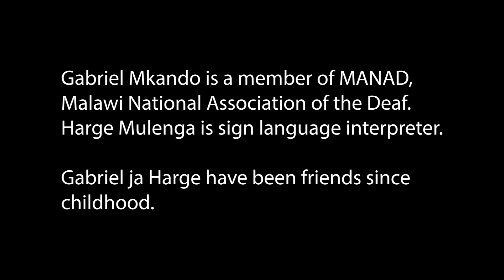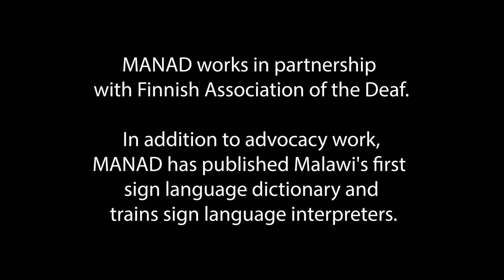Friendship over languag barriers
Friendship can give you a lot - sometimes a connection experienced as a child can grow into a lifelong one and even lead to a job choice. Malawians Harge Mulanga and Gabriel Mkando have been friends since childhood. Gabriel is a member of the Malawi Union of the Deaf (MANAD) and Harge is a sign language interpreter.

 "Making friends is easier when you have a common language," Gabriel says in the video. "In my home village, everyone was hearing, except for a few deaf people like me. I only met other deaf people at school."

 Harge, who is hearing, treated Gabriel like any other friend and gradually learned sign language from him. "He was a quick learner," Gabriel praises.

 As a young adult, Harge's interest in sign language continued, and he studied to become an interpreter. When MANAD started developing Malawian sign language, Harge was one of the first to be involved. The country's first sign language dictionary was published in 2022. Finns are also involved in supporting this work, as our member organization Kuurojen liitto is a partner of MANAD.

Video: Veera Lehto-Michaud